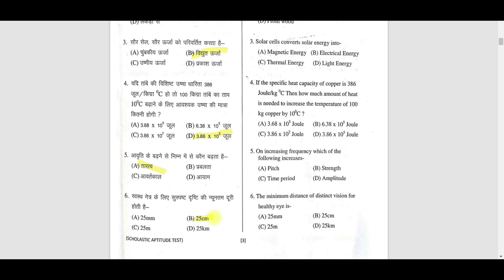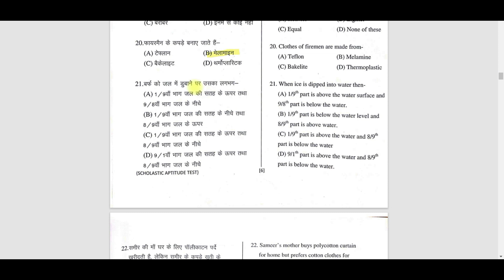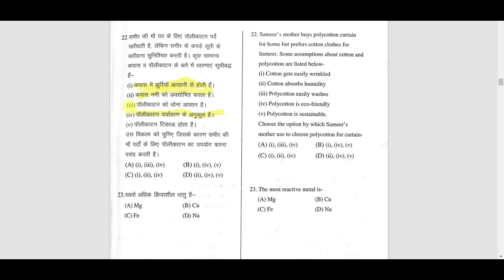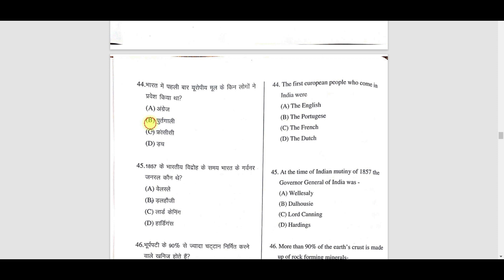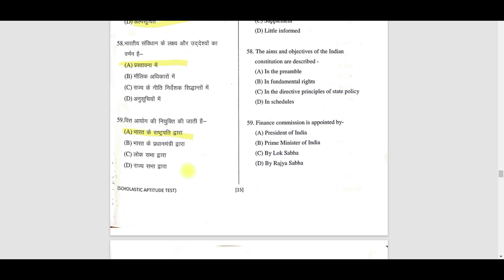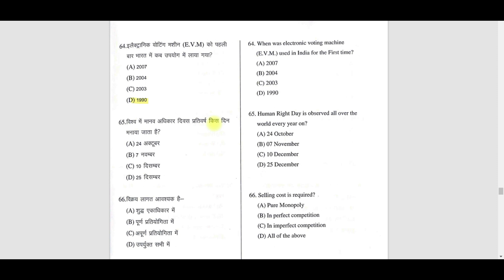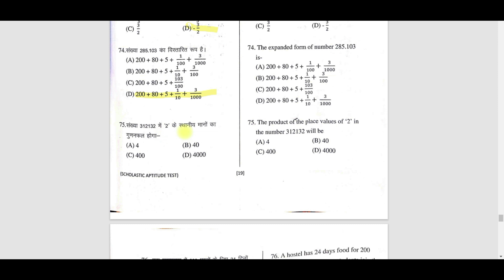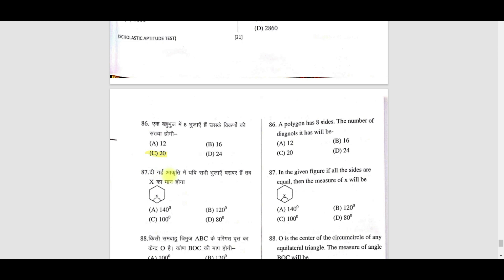NMMS SOLVED PAPER 2022 राष्ट्रीय आय एवं योग्यता आधारित छात्रवृत्ति सॉल्वड पेपर 2022-23 छत्तीसगढ़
➡️ Eligibility Criteria for NMMS

Student must be in Class 8th.
The candidates' annual family income should not be more than INR 1.5 Lakh..

➡️  NMMS Uttar Pradesh admit card at           -    examregulatoryauthorityup.in.

Dr Om Prakash Gupta